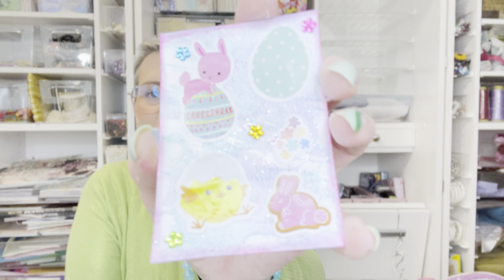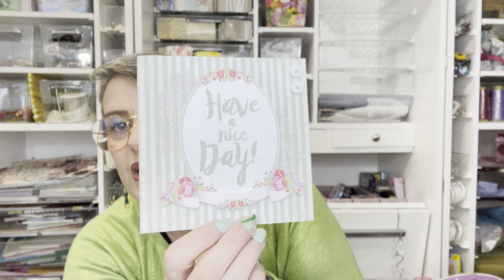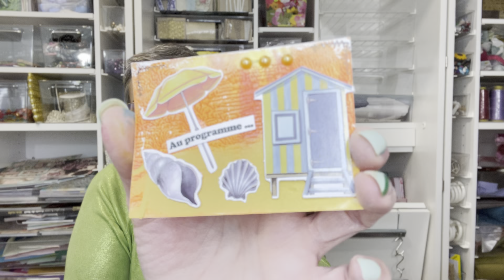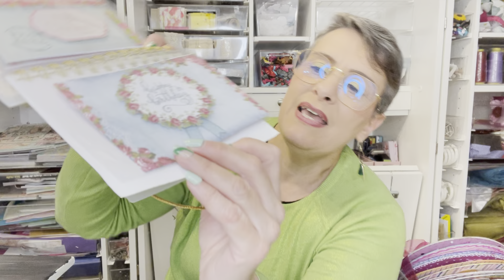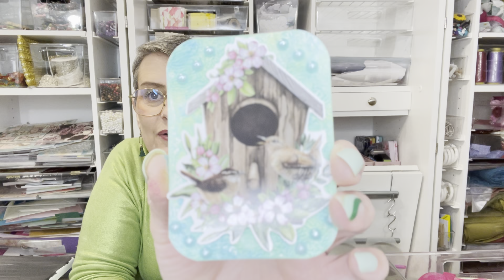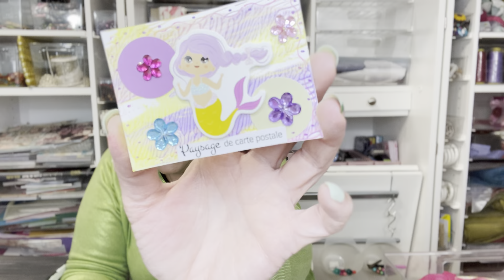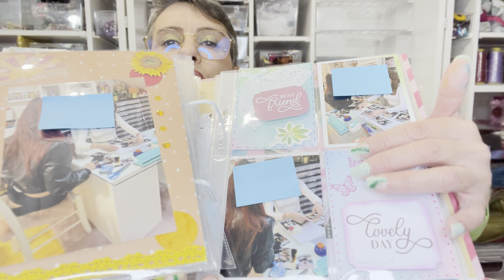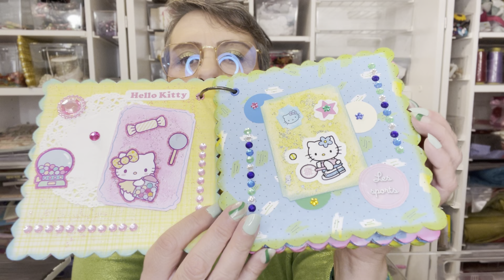Je vous dévoile mes créations du mois d’avril 2024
🌸 Mon adresse mail :
creanathpassion @gmail.com

🌸Mon instagram : creanath passion

🌸 Mon facebook: creanath passion

Très heureuse de vous accueillir sur ma chaîne 😃, soyez toutes et tous les bienvenu (e) s 😃

N’oubliez pas d’activer la petite cloche 🔔 pour ne louper aucunes vidéos 😃

               🌸😃 CONCOURS 😃🌸

Le voilà le lancement du concours des 4000 abonnés 😃
4000 mercis à vous pour votre fidélité, vos likes 👍, vos commentaires, vos partages, votre bienveillance 😃😘🥰❤️.
Je vous ai concocté un beau et gros lot scrap/loisirs créatifs à gagner 😃❤️📦.
Bonne créations et bonne chance à toutes et à tous 😃😃😃😃.

CONDITIONS DE PARTICIPATION :

🌸 être ABONNÉE à ma chaîne
🌸 liker la vidéo du concours
🌸 m’envoyer par courrier un ABR (art book journal), vous avez le tuto dans cette video plus un papier libre que vous pouvez décorez si vous le souhaitez de dimensions 10X15 UNIQUEMENT avec vos coordonnées/age/date de naissance/ce que vous aimez en scrap et autres et ce que vous n"aimez pas en scrap et autres, avec votre photo si vous le souhaitez ce n'est pas obligatoire la photo.
laissez parler votre imagination 😃.
🌸 pour m’envoyer votre creation il suffit de me demander mon adresse postale soit par :
- par instagram en message privé : créanath passion
- par Facebook : créanath passion
CONCOURS ouvert en FRANCE et en BELGIQUE du 19 AVRIL 2024 à 18h au 31 MAI 2024 à minuit 🕛

PRECISEZ-MOI dans votre envoi que c’est pour le concours
PRECISEZ-MOI aussi quand c’est pour des echanges d’ATC, de KIS, d’ATSTAMPS ou autres….

BONNE CHANCE à toute et à tous 😃